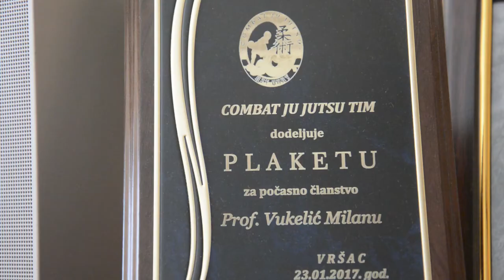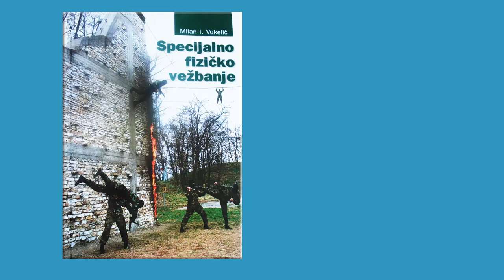Fenster TV - Ljudi za dva veka - Milan Vukelić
Kada je otvoren vršački Milenijum, svojevrsni zaštitni znak je postao čovek "za hiljadu poslova" Milan Vukelić. I kako se pojavio među svojim Vrščanima, tako je iznenada i otišao nekim drugim svojim lepim i neverovatnim poslovima...